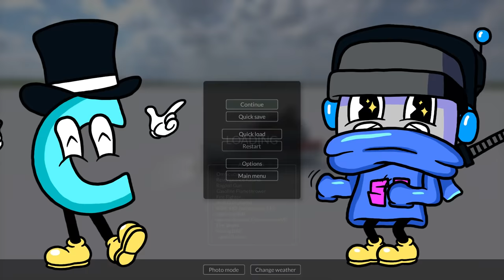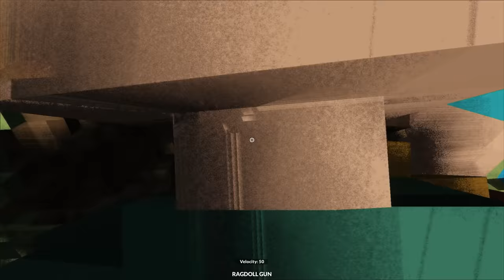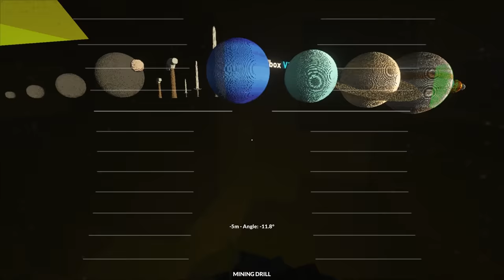We Fought Giant Laser Tanks with Spiderman Powers in Teardown!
Welcome back to Teardown with Ctop and SimplyChris! There is finally a multiplayer mod for this awesome destruction game! It barely works, and is super buggy, but is still a blast!